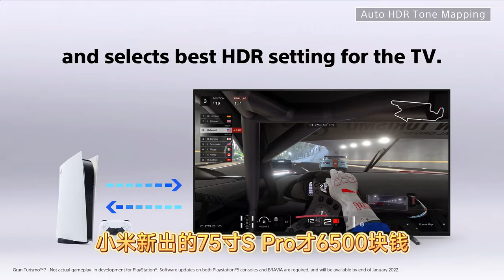PS5高刷显示器推荐（1000~7000元）华硕 LG C3 索尼 小米 双11